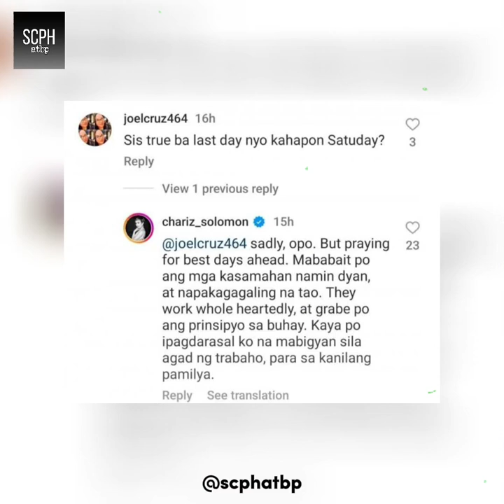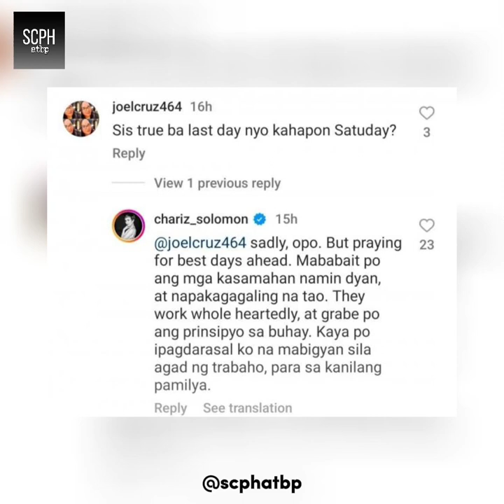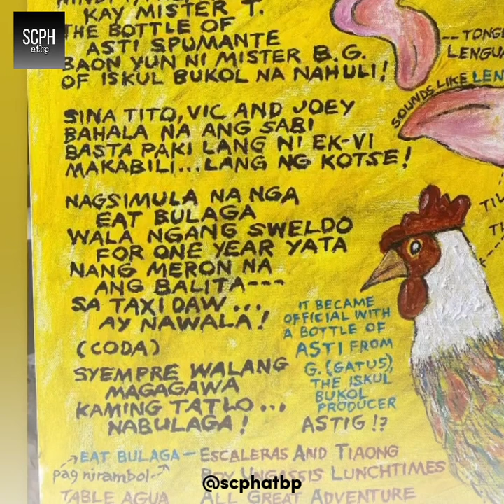CHARIZ SINAGOT ANG BASHER, JOEY, MAY PATAMA SA TAHANANG PINAKMASAYA??